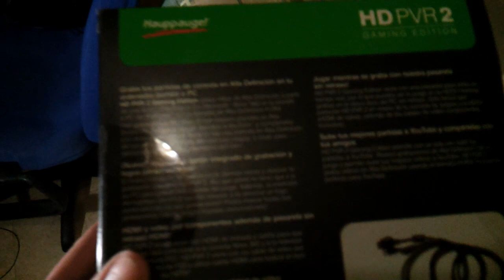Unboxing HD PVR 2 con Franco